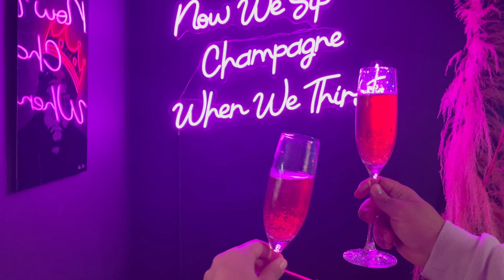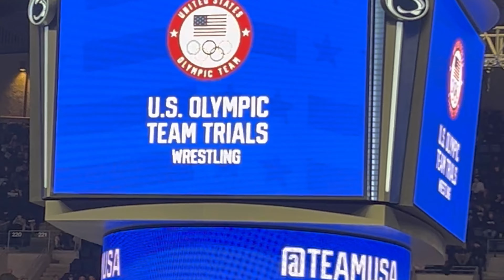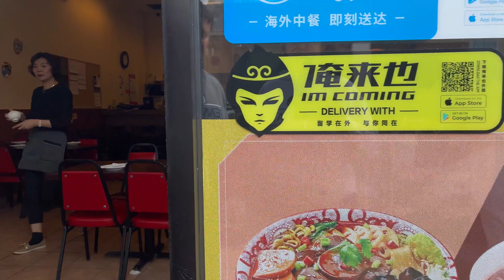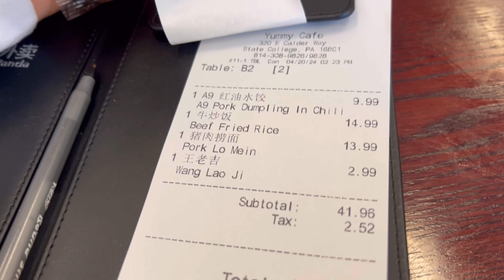Visitando State College, PA || Eliminatorias PARIS 2024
"¡Explora conmigo State College, Pennsylvania en este vlog mientras seguimos la eliminatoria de lucha rumbo a las Olimpiadas 2024! Un fin de semana lleno de emociones y descubriendo pequeños lugares con encanto.

APOYAME
Por favor considera apoyar mi pequeño canal, entrando al link que encontraras debajo e invitándome a un cafe.
Cada cafe me ayuda a producir videos como este, y estare muy agradecida con tu apoyo.

Si no me puedes ayudar de esa manera, no te sientas mal, comparte tu video favorito a un amigo o familiar y me estarás ayudando un montón.